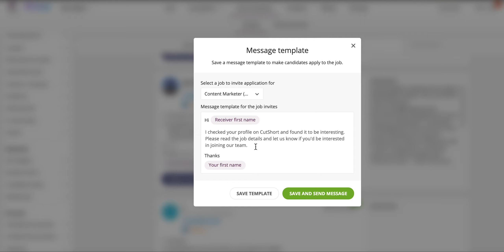Hire BookMyShow employees affected in the 2021June layoff.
Reach out to the employees affected in the layoff at BookMyShow in 2021. For free.